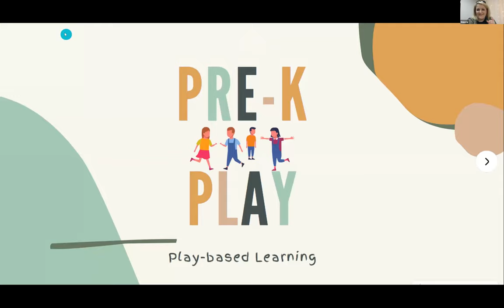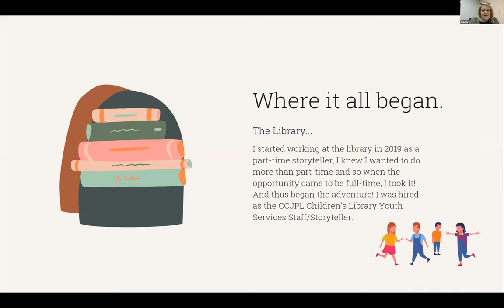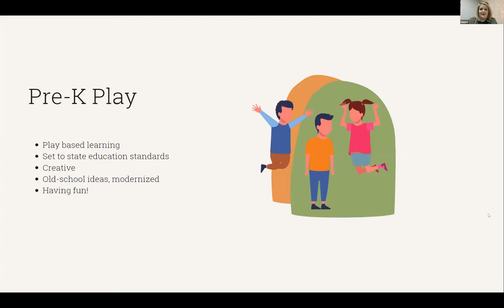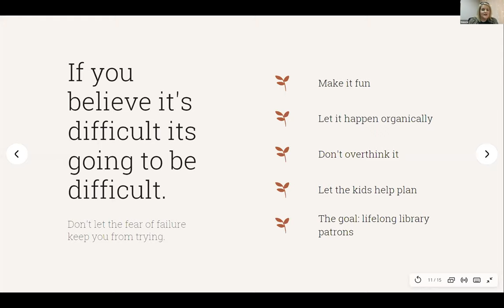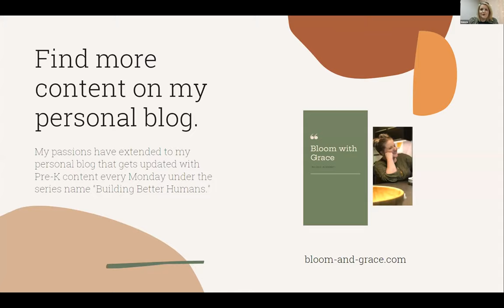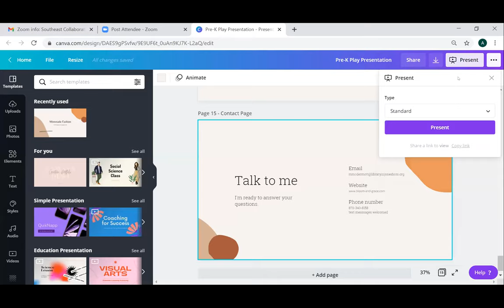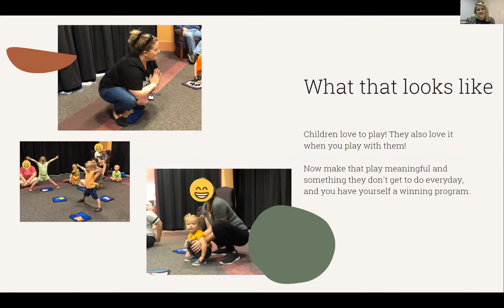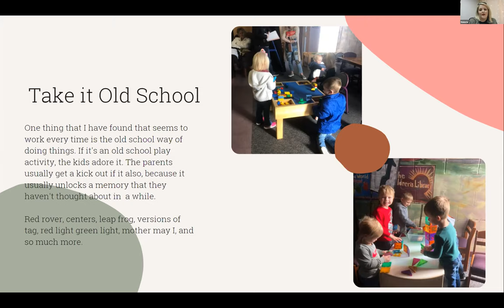Pre-K Play: Play Based Learning (CC)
Presenter: Malerie McDermott

Pre-K play is an idea that came about when we noticed that there wasn't an in house program geared towards our  pre-k age children that didn't require them to sit still. Children like to move and they like to learn so why not combine both? Pre-K play does just that.